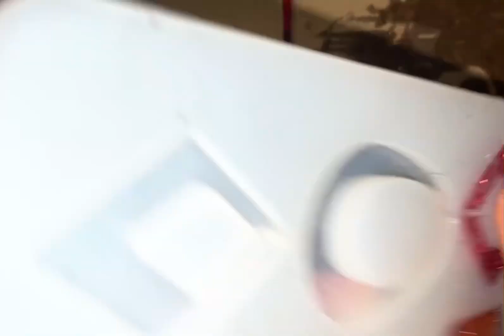Resin earrings at whole new level💙💖resin